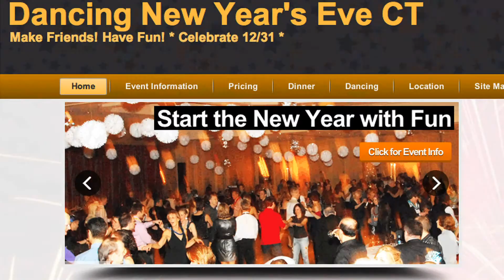Dancing New Year's Eve CT Returns to Stamford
Hundreds of people will be dancing into the New Year Tuesday night at Stamford's Sheraton Hotel. Dancing New Year's Eve CT will return to the city for its second year. The celebration will kick off with dance lessons and include dinner, an open bar, and a midnight toast.
Erik Novoa owns Swingshoes Entertainment in Norwalk, where he gives dance lessons with his wife Anna. They say they came up with the idea for Dancing New Year's Eve so their dancers could have somewhere to celebrate the holiday. The Novoas say last year's event brought close to 200 people to the Sheraton. They say they expect roughly the same amount of attendees this year.